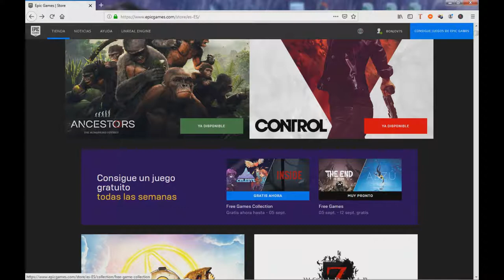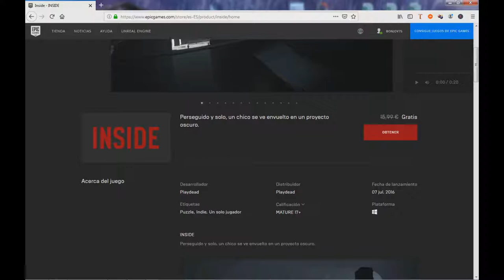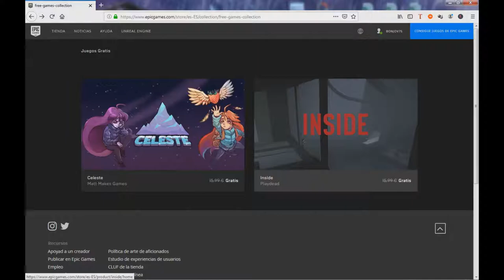Epic Games Store Videojuegos GRATIS | CELESTE | INSIDE | (Hasta el 05-09-2019)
Epic Games Store nos regala dos videojuegos completamente GRATIS "CELESTE" y "INSIDE" (hasta el 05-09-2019).
Corred y añadirlos a vuestra colección de la epic games store.
¡Sed felices y no olvideis aullar a la luna!